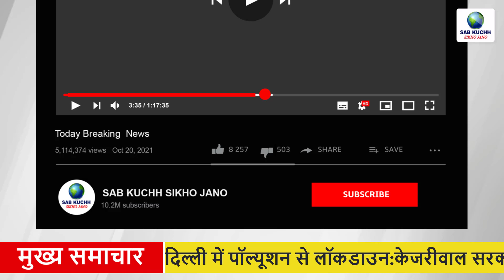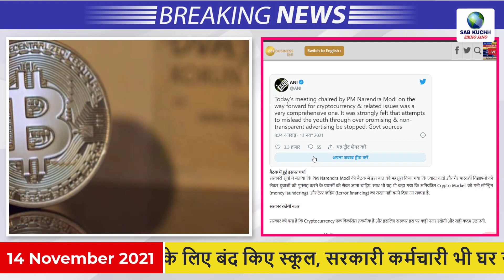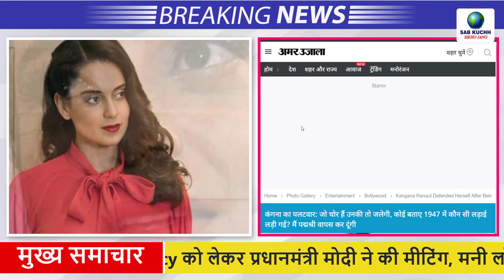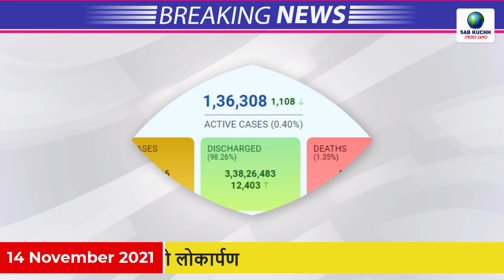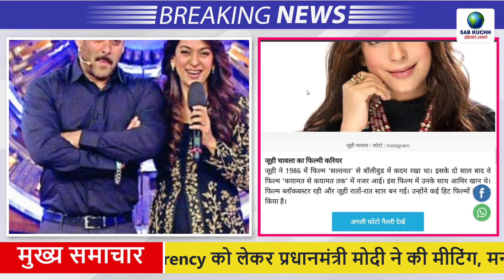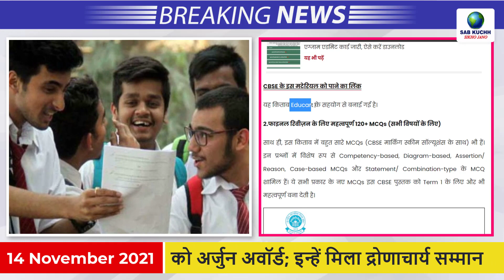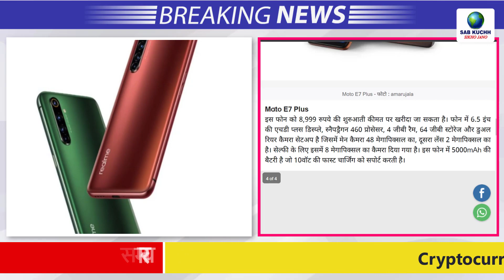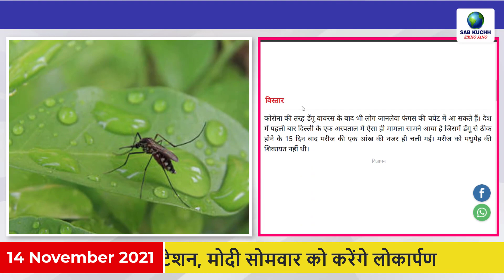Today Breaking News ! आज 14 नवम्बर 2021 के मुख्य समाचार, PM Modi news, GST, sbi, petrol, gas, Jio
Today Breaking News ! आज 14 नवम्बर  2021 के मुख्य समाचार, PM Modi news, GST, sbi, petrol, gas, Jio,14 November 2021

Cryptocurrency को लेकर प्रधानमंत्री मोदी ने की मीटिंग, मनी लॉन्ड्रिंग और टेरर फंडिंग में इस्तेमाल को लेकर जताई चिंता
Yogi Adityanath Azamgarh: 'यह विश्वविद्यालय आजमगढ़ को सचमुच आर्यमगढ़ बनाएगा...' एक और जिले का नाम बदलने जा रहे हैं योगी आदित्यनाथ?
बदल गया नाम: हबीबगंज रेलवे स्टेशन अब रानी कमलापति रेलवे स्टेशन, मोदी सोमवार को करेंगे लोकार्पण
दिल्ली में पॉल्यूशन से लॉकडाउन:केजरीवाल सरकार ने एक हफ्ते के लिए बंद किए स्कूल, सरकारी कर्मचारी भी घर से काम करेंगे
62 खिलाड़ी खेल पुरस्कार से सम्मानित:नीरज चोपड़ा समेत 12 को खेल रत्न, 35 को अर्जुन अवॉर्ड; इन्हें मिला द्रोणाचार्य सम्मान
कंगना का पलटवार: जो चोर हैं उनकी तो जलेगी, कोई बताए 1947 में कौन सी लड़ाई लड़ी गई? मैं पद्मश्री वापस कर दूंगी
रैप-अप पार्टी:कंगना रनोट विवादों के बीच 'तेजस' की रैप-अप पार्टी में पहुंचीं, सामने आई मस्ती करते हुए फोटोज और वीडियो
SBI क्रेडिट कार्ड यूजर्स को झटका:कंपनी ने EMI से पेमेंट करने पर प्रोसेसिंग चार्ज लगाया, 1 दिसंबर से होगी शुरुआत
लड़के के साथ भागने की सजा:नाबालिग के चेहरे पर कालिख पोती, सिर मुंडवाया फिर कंडे की आग से भरा मटका रखकर गांव में घुमाया
COVID-19: वैक्सीन न लगवाने वाले लाखों लोगों को लॉकडाउन में बंद रखेगा ऑस्ट्रिया, यूरोप फिर बना महामारी का केंद्र
Gaming Masters 2.0: जियो और मीडियाटेक ने लॉन्च किया ई-स्पोर्ट्स टूर्नामेंट, 12.5 लाख का मिलेगा इनाम
Lunar Eclipse: 19 नवंबर को होगा 580 साल का सबसे लंबा चंद्र ग्रहण, भारत में दिखेगा नजारा
Birthday: अगर मिल गई होती पिता की मंजूरी तो जूही चावला के हसबैंड होते सलमान खान, 'शादी के लिए हाथ मांगने भी गए थे लेकिन...'
भारतीय ऑटोमोबाइल सेक्टर को दुनिया में नंबर 1 बनाना चाहते हैं नितिन गडकरी, तैयार किया रोडमैप
कम दूरी के विमानों में बहाल हो सकती है खाना देने की सुविधा, स्वास्थ्य मंत्रालय ने दी जानकारी
PMAY-G: पीएम मोदी 1.47 लाख लाभार्थियों को कल जारी करेंगे पहली किस्त, अकाउंट में सीधे ट्रांसफर करेंगे 700 करोड़ रुपये
CBSE Term 1 कक्षा 10 के सभी विषयों के लिए Final Revision PDF की गई अपलोड, महत्वपूर्ण MCQs का अभ्यास हुआ बहुत आसान
यूपी सरकार का फैसला : कोरोना काल में प्रोन्नत 10वीं, 12वीं के छात्र दे सकते हैं 2022 की यूपी बोर्ड परीक्षा
Tecno Pop 5C बजट स्मार्टफोन हुआ लॉन्च, कैमरे के साथ HDR का मिलेगा सपोर्ट
डॉक्टरों ने दी चेतावनी: कोरोना की तरह डेंगू के बाद भी हो रहा फंगस, दिल्ली में मिला पहला मामला
महाराष्ट्र के अमरावती में लगातार दूसरे दिन हिंसा, चार दिन तक कर्फ्यू, इंटरनेट सेवाएं बंद, 20 गिरफ्तार
शाहरुख खान और नीतीश कुमार समेत कई VVIP को न्योता, शहाबुद्दीन की बेटी की शादी के लिए शाही अंदाज में तैयारी

This Video Full Title:
Today Breaking News ! आज 14 नवम्बर 2021 के मुख्य समाचार, PM Modi news, GST, sbi, petrol price, gas, Jio | By Sab Kuchh Sikho Jano